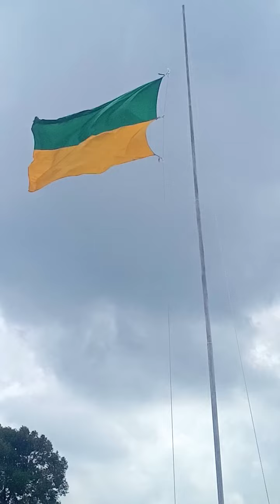Gladi bersih Upacara HUT RI ke 78 Tahun 2023 Kecamatan Rimbo Ulu,tebo Rabu (16/8/2023)